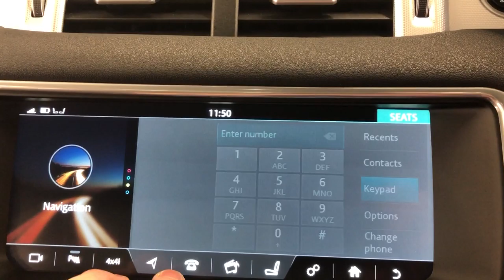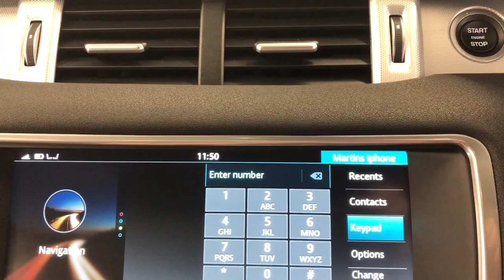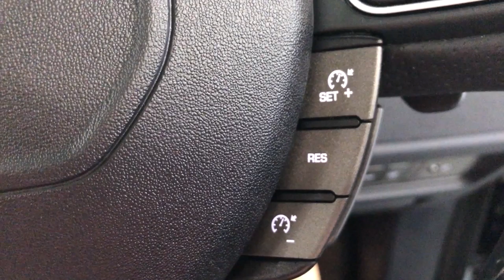Country Car Barford Warwickshire used Range Rover for sale CV358DS